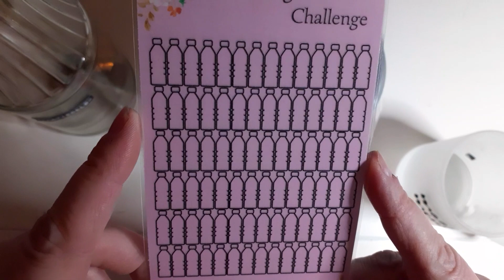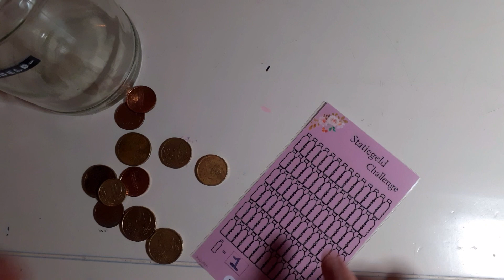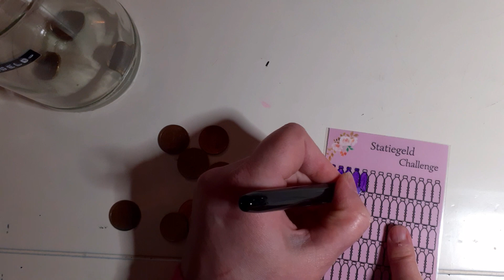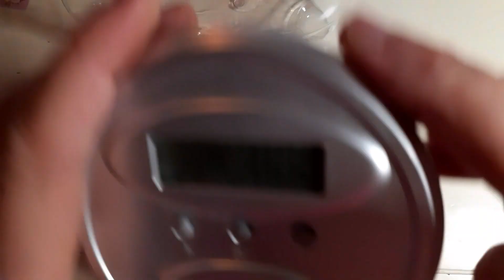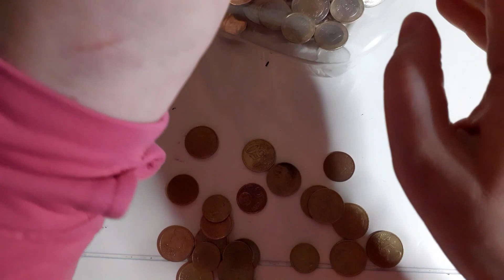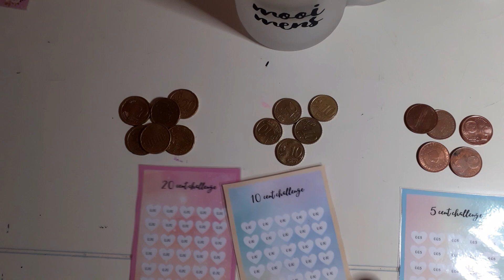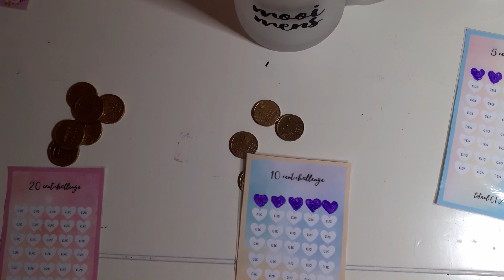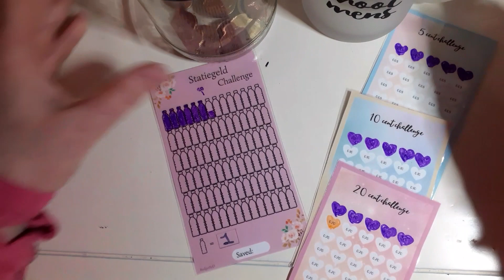toch maar de centen challenge doen😃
hierbij een video waarbij ik gebruik maar van de spaar challenges van budgetbyd.

vind ze zo kleurrijk en leuk.